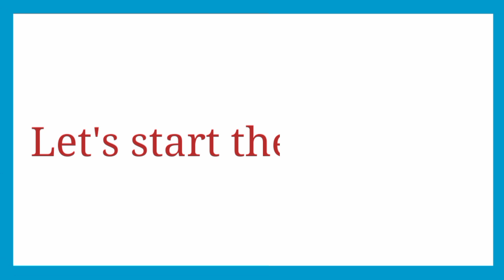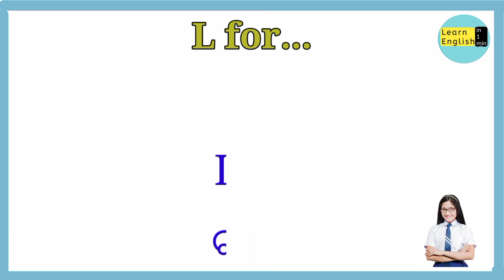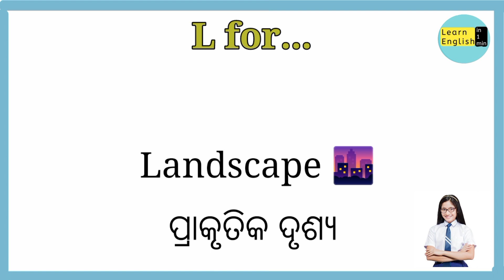' L' Letter English Words and meaning 📚 Improve your English vocabulary🗣️ Learn English in 1 min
This channel definitely provides you to improve your English learning.
This video will help a lot to all of you .
So in this video we will learn English alphabet letter words A to Z 🗣️ . I hope this playlist will help a lot to all of you . Don't forget to leave your valuable comments.

Thanks for being a part of my channel ❣️

englishforsscAll Foods name in english and odia 🔥
Improve your English speaking skills.
All Foods name

learnenglishHow to improve your spoken English
how to improve your English conversation
how to improve your English
how to give your introduction.

selfintroduction 1000 words of 'B' Letter